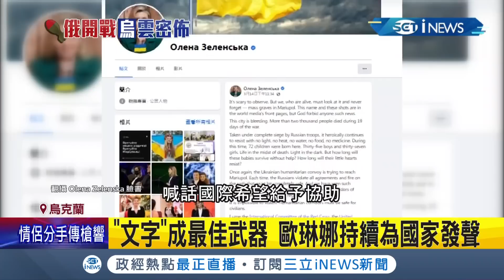用自己方式為烏國而戰！烏俄開戰多日 烏克蘭第一夫人"歐琳娜"沉痛發聲"我擔心我的丈夫"...也隔空向普丁喊:停戰！│記者黃語暄│【國際局勢】20220316│三立iNEWS